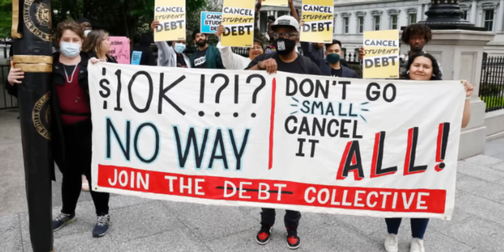Many Feel Cancelling 10k In Student Loan Debt Don't Go Far Enough